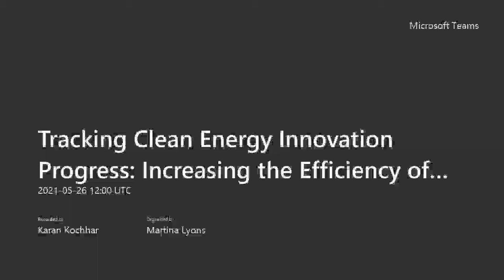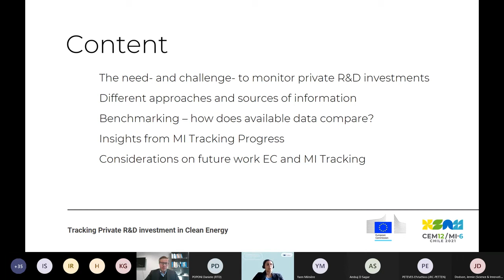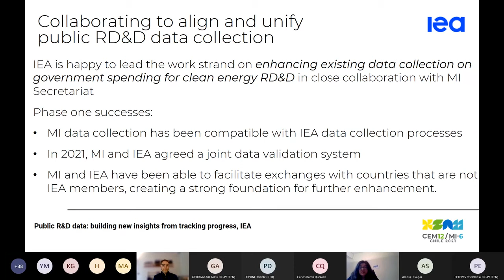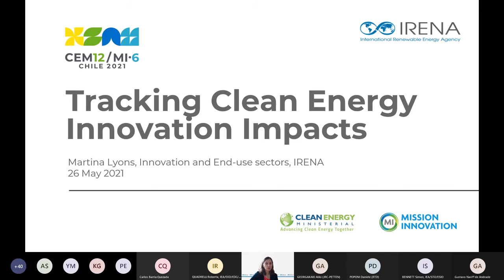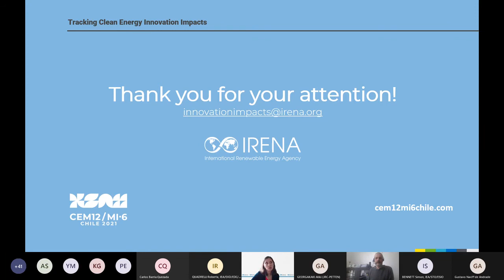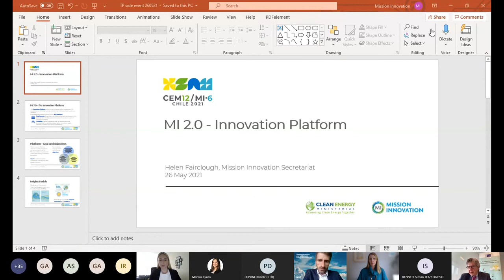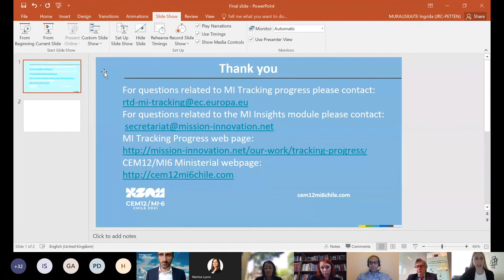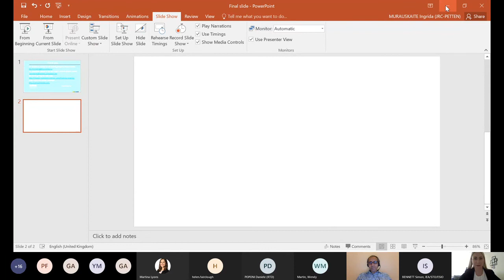MI-6: Increasing the Efficiency of Clean Energy Innovation R&D Policies through Data and Analyses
The Government of Chile hosted the sixth Mission Innovation Ministerial (MI-6) virtually in June 2021. This side event focuses on increasing the efficiency of clean energy innovation R&D policies through data and analyses.